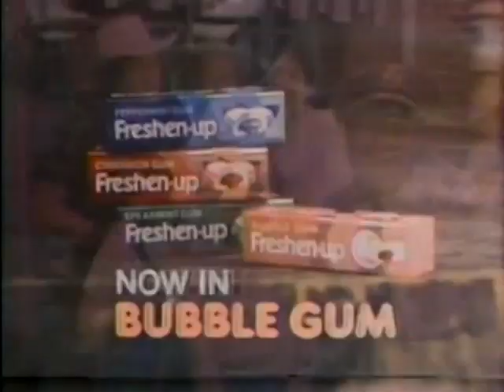Sorrell Booke 1970's Freshen Up Gum Commercial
Sorrell Booke, who played Boss Hogg on "The Dukes Of Hazzard", in a 1970's commercial for Freshen-Up gum. Aired February 10, 1979 on WNBC.